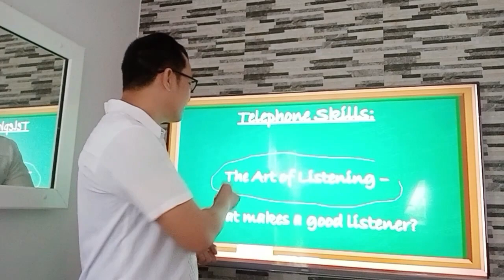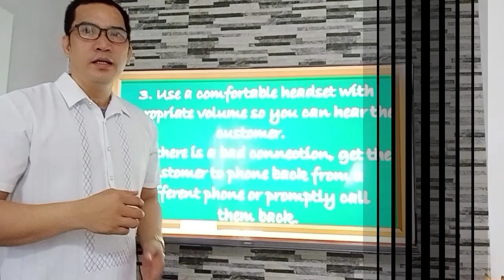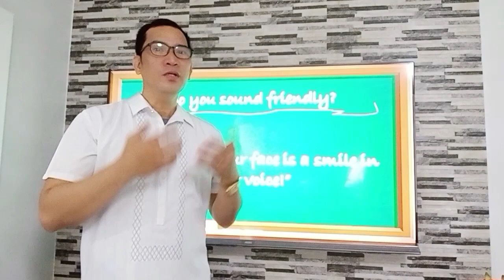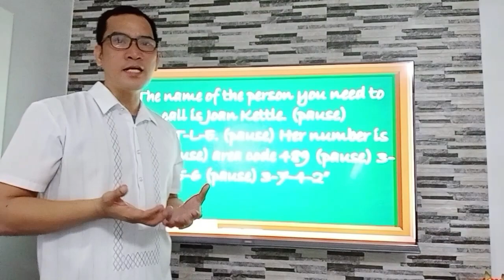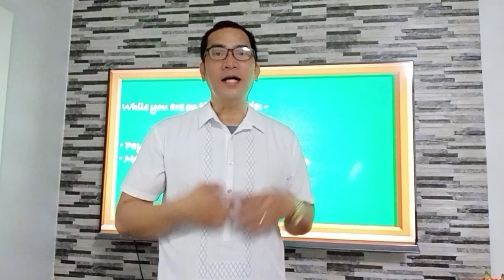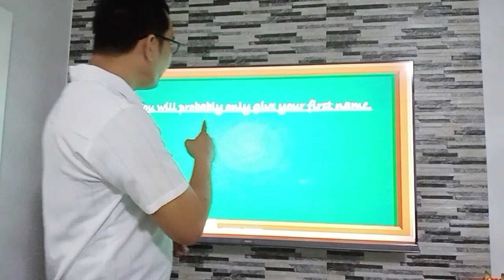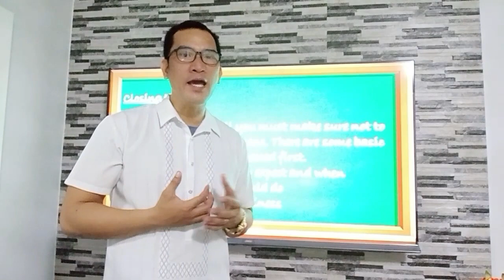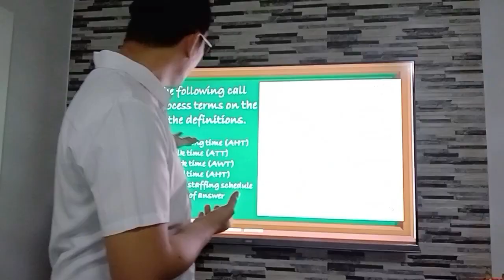11- ICT Telephone Skills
Presented by Mr. Rodrigo Manuel